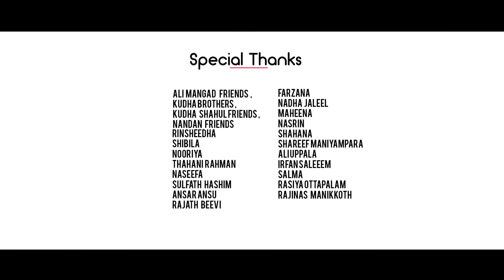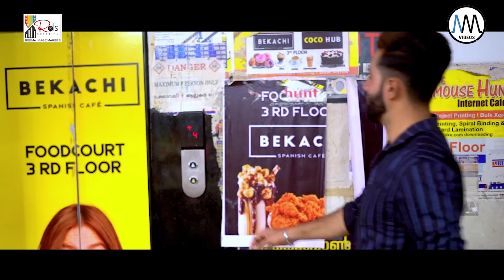കെട്ട്യോള് | ORU VAAK MINDUVANAI | KETTIYOL FULL HD | ALI MANGAD | KUDHA SHAHUL | NISHA CALICUT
KETTIYOL FULL HD MALAYALAM ALBUM
Banner : A M VIDEOS
REEMA STUDIO PRESENTS
Lyrics, Music & Direction :  ALI MANGAD
Singer : Nisha Calicut
producer : asru uppala
Song mixing : Harirag M Warrier
Orchestra : Rajeeb & Lijith
Camera : Ashraf Bambrani
Editing : Azeez Redlamb
Starring : Kudha_shahul, kudha_zahid, Nizar Shiriya,Nawas, Baasi falcon, Nandana, Ismath & fathima

Marketing : A M Videos